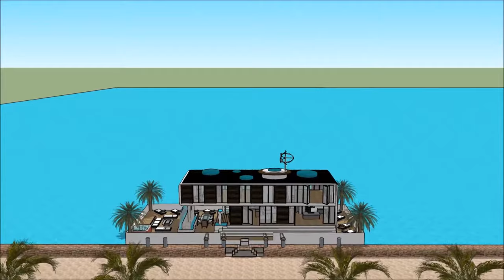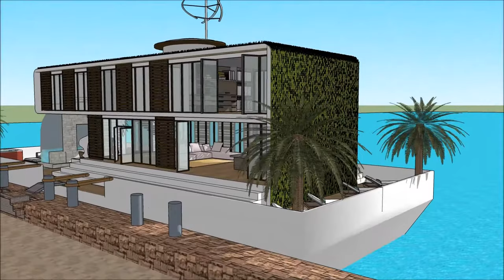Houseboat yacht in Barcelona SPAIN youtube with basement and plateaus luxury living on a barge on th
The Houseboat yacht in Barcelona SPAIN youtube with basement and plateaus luxury living on a barge on th is made to sustain quality of life:

The Houseboat yacht in Barcelona SPAIN youtube with basement and plateaus luxury living on a barge on th includes an Extravagant Barge Design ready for the extravagant user to rent the barge Houseboat

The Houseboat yacht in Barcelona SPAIN youtube with basement and plateaus luxury living on a barge on th has three level plans with basement underneath it, which consist all the facilities needed for the renter. The Houseboat Barge has a unique modern contemporary design with unique architectural features. It has its own lounge area with gorgeous view of the bay.